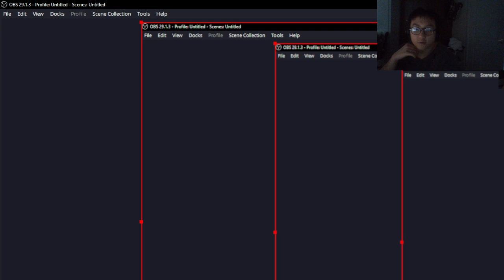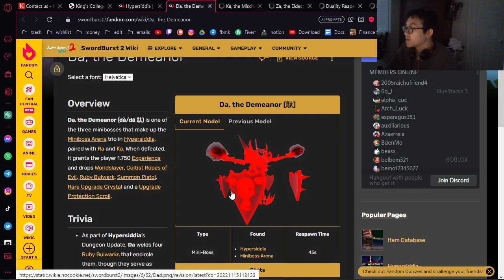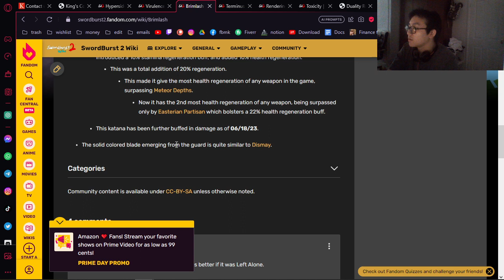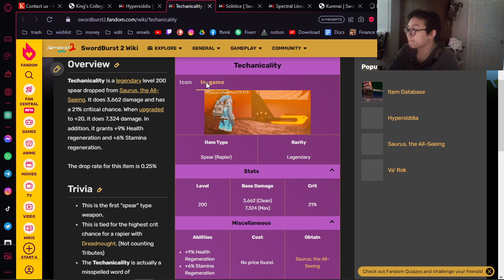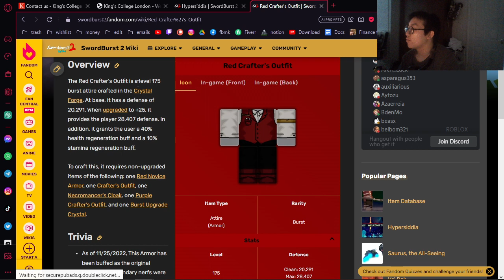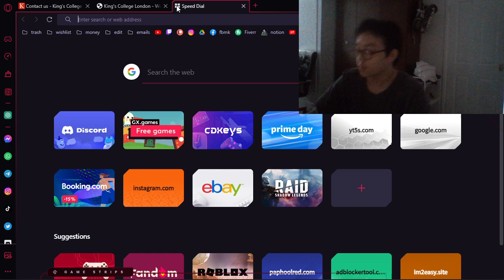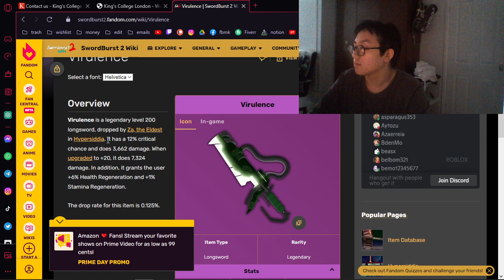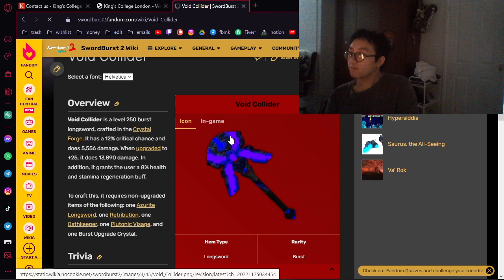7 years Swordburst 2 Veteran Highlights his journey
-82 Days = -1,968 Hours
-82 Days = -118,080 Minutes
-82 Days = -7,084,800 Seconds
-82 Days = -12 Weeks (exactly)

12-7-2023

Sayonara.